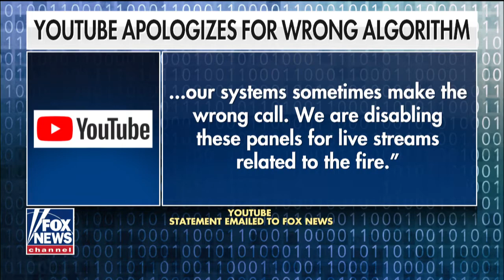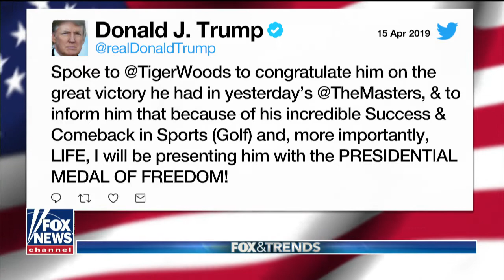AOC accuses Kellyanne Conway of trying to 'stoke suspicion' about her faith Fox News